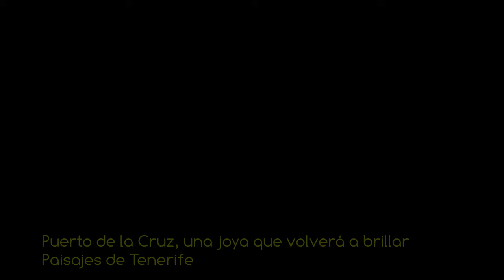VSC - Puerto de la Cruz, una joya que volverá a brillar - Paisajes de Tenerife 4K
Vídeo de la serie VOLANDO SOBRE CANARIAS reconociendo el municipio de Puerto de la Cruz, en el norte de la isla de Tenerife, llegando desde la zona del Toscal - Longuera de Los Realejos y el Maritim hasta salir por la zona de La Vera y La Asomada, amenizado con música libre de derechos del grupo Silent Partner "Grass". PROPIEDAD DE MAS VIDEOS Y FOTOS AÉREAS DEL ARCHIPIÉLAGO EN LA WEB DE FOTOS AÉREAS MAS COMPLETA DE CANARIAS.